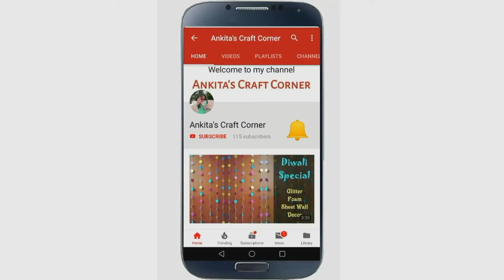Anniversary album tutorial part-3 | mini album | envelope pocket scrapbook element tutorial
today I am sharing a tutoiral video 3rd page of anniversary scrapbook.

full scrapbook tutorial links as follows